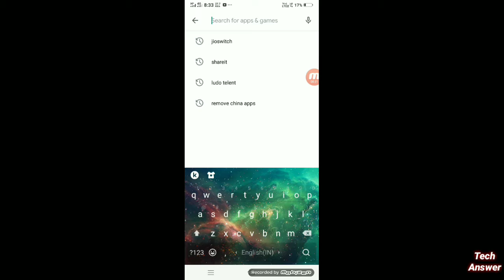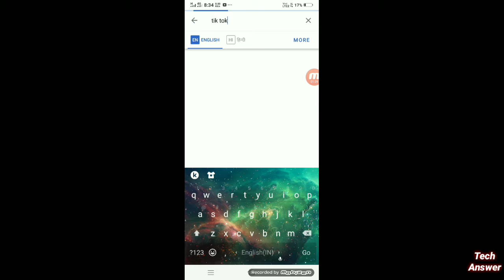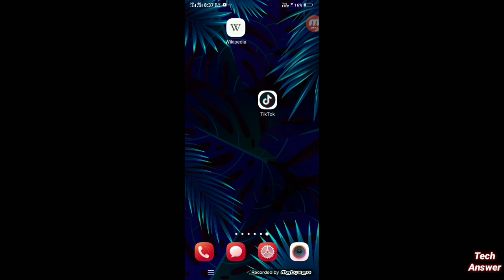क्या Tik tok app chinese app हैं || what Tiktok app is Chinese app ??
Tech answer

Tags_
 kya Tik Tok app Chinese app hai ??
What Tik Tok app is Chinese app ??
What Tik Tok app Chinese app ??
What Tik Tok app is Indian app ??
What tik tok app Indian app ??
Kya Tiktok app Indian app hai ??
Tiktok app kis country ka App hai ??
Tik Tok app Kis Desh Ka app hai ??